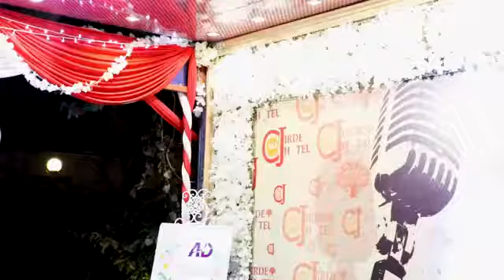AXMED AARSHE CAASHA KOOS ABDIFATAX MUKHTAR NEW YEAR LIVE SHOW 2020